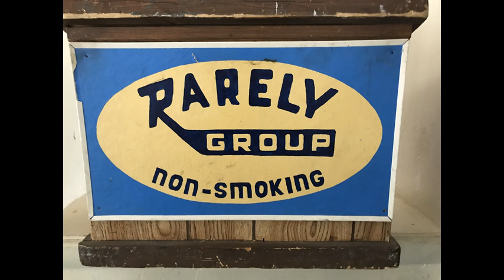Kathy M 8/14/19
Recorded at the Rarely Group 8/14/2019
Thanks Kathy!